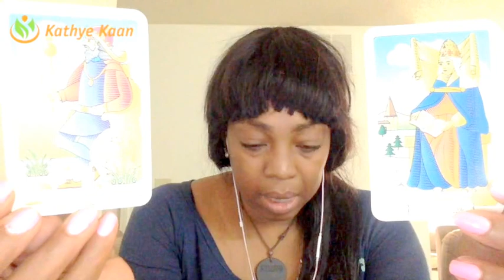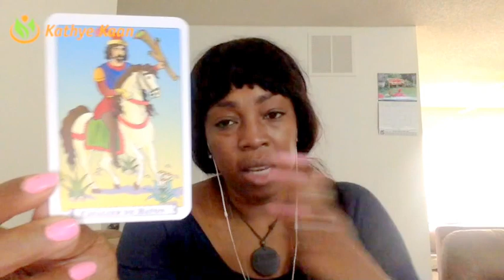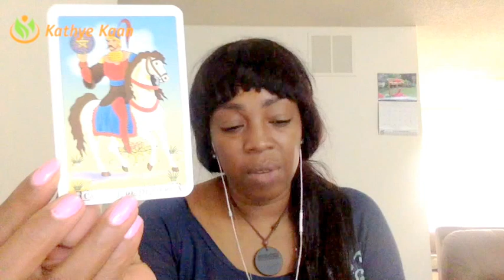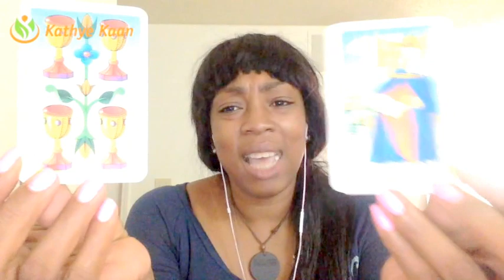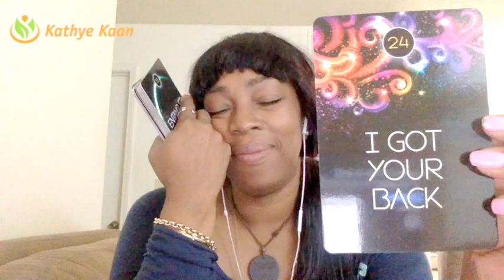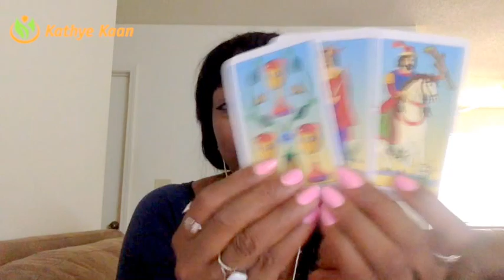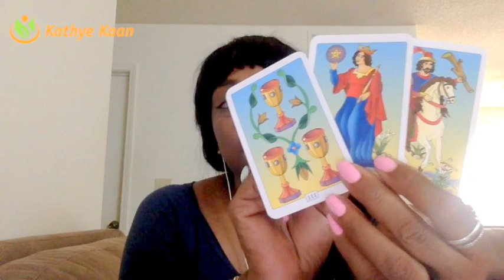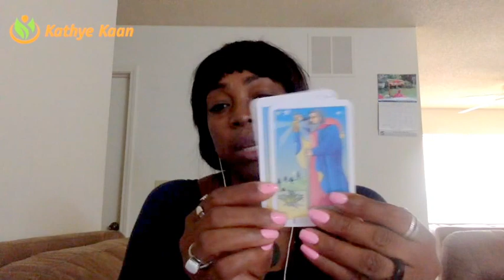Scorpio Weekly Psychic Tarot Horoscope Reading | Week 21 | May 22 - 28